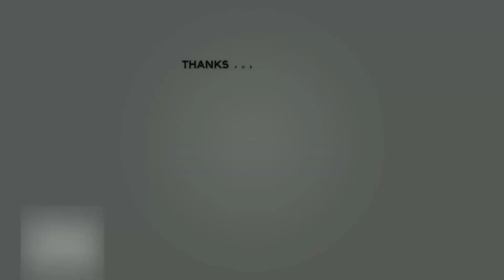2014 తొలి రోజు వసూళ్ళలో కింగ్ ఎవరు ? Mahesh | Jr NTR | Charan | Allu Arjun | Power Of Movie Lover